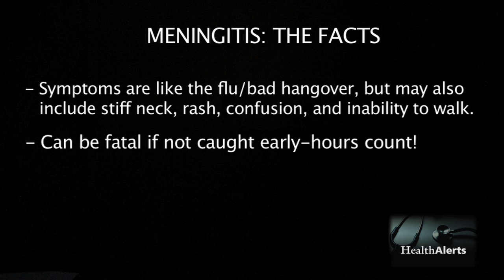Word on the Street: Meningitis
Shot and edited by Mike Zorbas, a sophomore video production major

Meningitis is a risk for many college students. In this edition of Word on the Street, Lo Martinez asked Ohio University students what they know about the disease, and recieved a wide variety of answers.